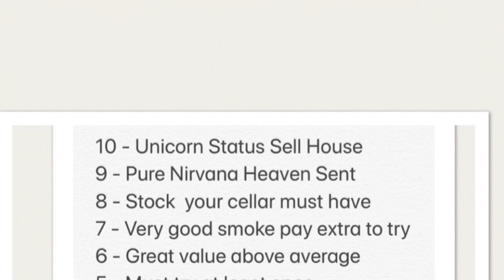Comoys Cask # 4